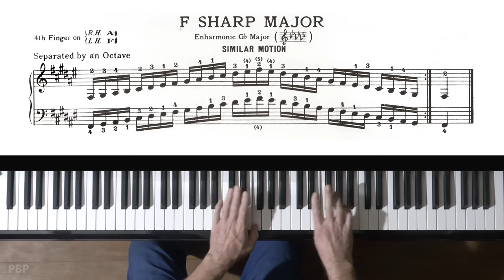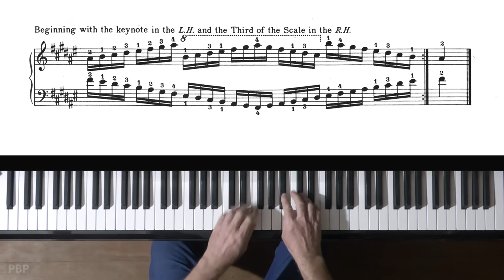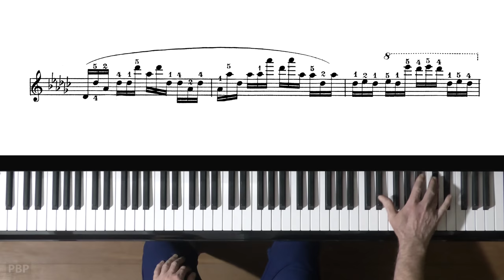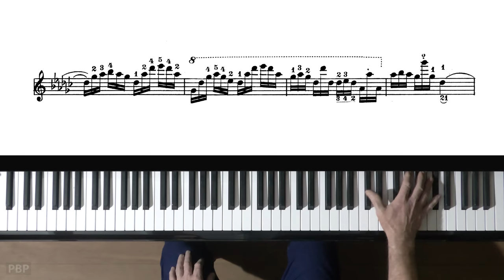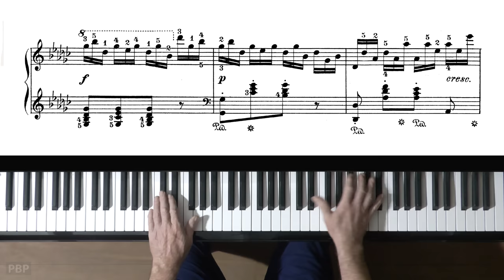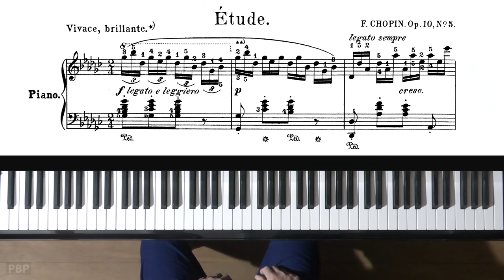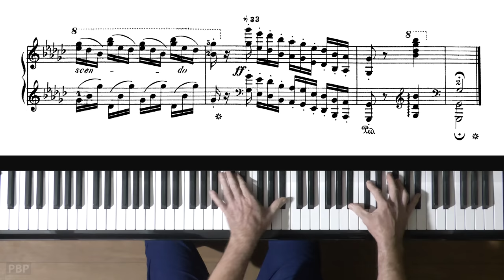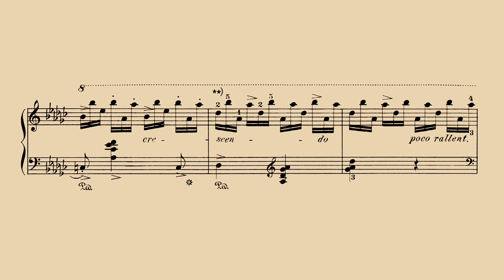Chopin Etude Op.10 No.5 PIANO TUTORIAL - P. Barton, FEURICH piano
This PIANO TUTORIAL tutorial (dur: 26 min.) was made with the aim to encourage those that would like to play Chopin's Etude Op.10 No.5 with practice tips and suggestions.

Free sheet music in public domain from IMSLP Music Library